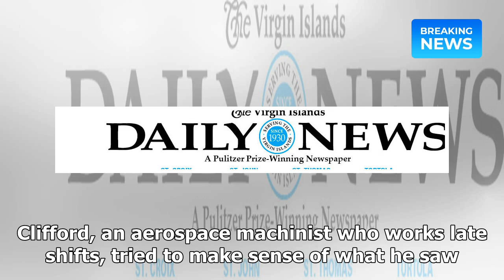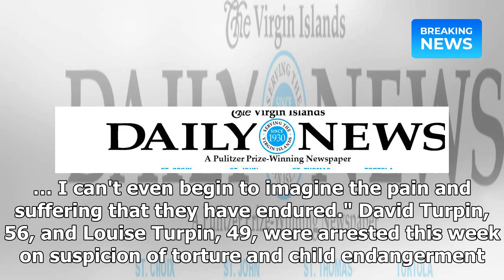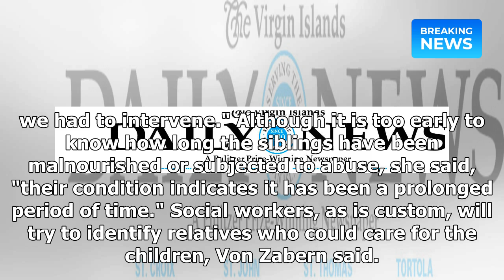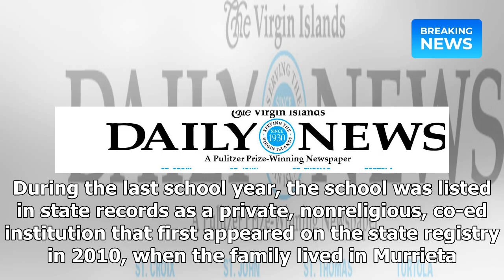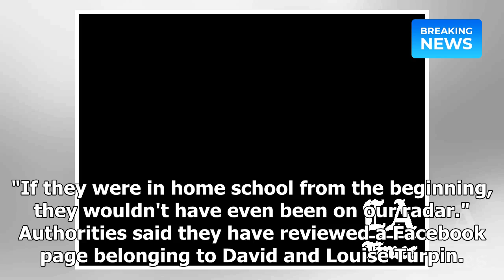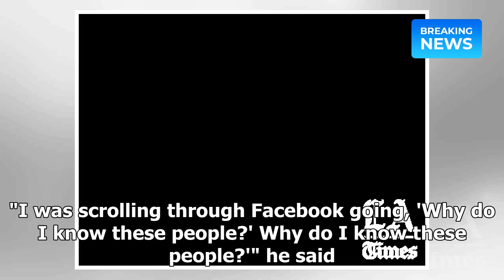In Perris, a house of horrors hidden in plain sight – LA Times | Breaking News